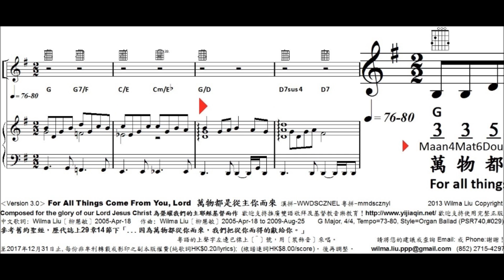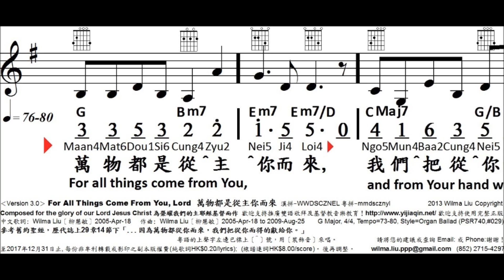萬物都是從主你而來 V3, 粵語讀歌詞Lyrics, 33532, For All Things Come From You, Lord, 柳慧敏編曲, 一家親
For All Things Come From You, Lord
Composed for the glory of our Lord Jesus Christ為榮耀我們的主耶穌基督而作
參考舊約聖經，歷代誌上29章14節下「...因為萬物都從你而來，我們把從你而得的獻給你。」
For all things come from You, and from Your hand we have given You. (1 Chronicles 29:14 b) NASB
中文歌詞: Wilma Liu〔柳慧敏〕 2005-Apr-18
作曲: Wilma Liu〔柳慧敏〕 2005-Apr-18 to 2009-Aug-25
G Major, 4/4, Tempo=73-80, Style=Organ Ballad (PSR740,#029)

創作背景：感謝天父！每當想到教會要設立她對外的奉獻，例如宣教基金，文字教育，我就十分認真考慮調整自己的使用習慣，來為這些事工作好安排，因為那捐得樂意的，是你所賜福的。奉主耶穌基督得勝聖名，阿們。－柳慧敏 2005-April -18

翻印量－歌詞：____線譜：____日期及用途 : ______________
使用團體或個人姓名 :_________________________________
日間聯絡電話 : _______________
使用者地址 : _____________________
‹Version 3.0› 萬物都是從主你而來 漢拼-WWDSCZNEL 粵拼-mmdscznyl